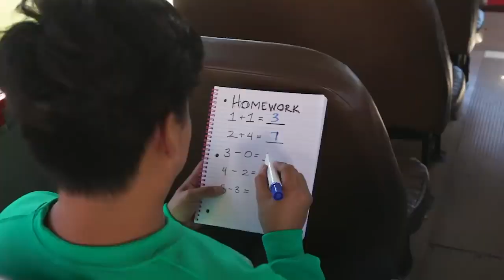When you do homework on the bus.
Today, I, Guava Juice, will show you what happens when you do homework on the bus. Watch till the end, because you don't want to miss out!

  @Guava Juice

(┛◉Д◉)┛彡┻━┻